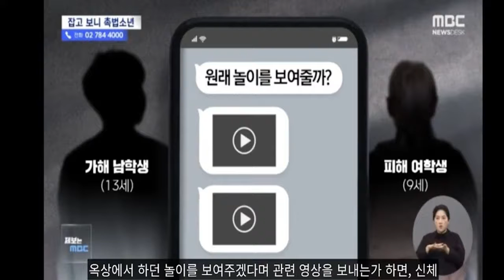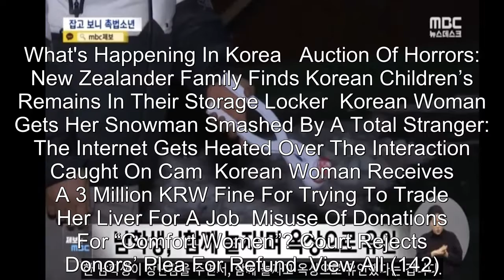12-Year-Old Korean Boy Sexually Assaults 9-Year-Old Neighbor After Making A Bed Of Snow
12-Year-Old Korean Boy Sexually Assaults 9-Year-Old Neighbor After Making A Bed Of Snow .